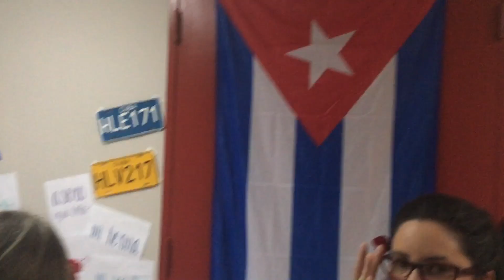En Medicina No Siempre Se Estudia - Ed. Festival Internacional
En medicina no siempre se está estudiando. Siempre es importante tomar descansos para hacer las cosas que nos gustan. Este vlog es especial porque este día estábamos celebrando en mi escuela el Festival Internacional, donde la comunidad de nuestra escuela celebra la diversidad cultural en nuestra institución. Espero que les guste.

No recuerdo de donde saqué la música de Puerto Rico. El punto es que no es mía, sus dueños tienen derecho sobre su propiedad.